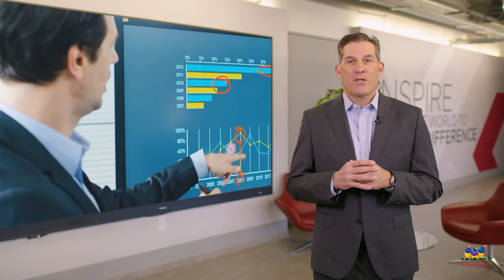A Brighter Future with ViewSonic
Today, ViewSonic stands at the forefront of hybrid work and hybrid education markets. Watch this short video with Jeff Volpe, President of ViewSonic Americas, as he explains how ViewSonic solutions have helped people adapt to new remote work and distance learning environments, as well as with the return to in-class and in-office work.